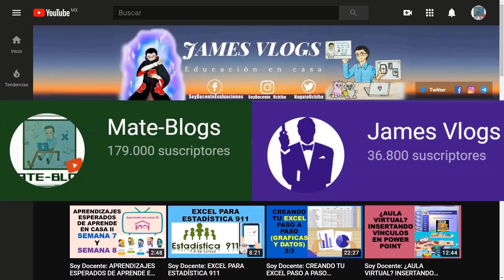Soy Docente: LAS PRIORIDADES EDUCATIVAS EN EL CUARTO AÑO DE GOBIERNO